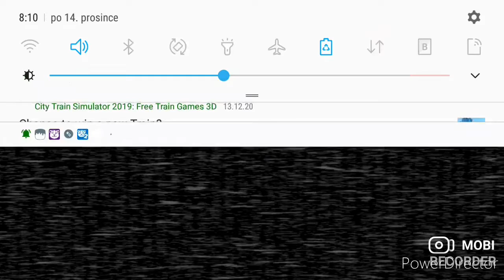Zapla se SECRET Minihra, Five Nights at Freddy's 2, CZ Let's Play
Intro: Trance - 009 Sound System Dreamscape

Outro: FNaF song Zombie Apocalypse